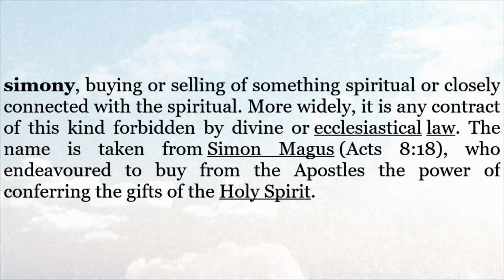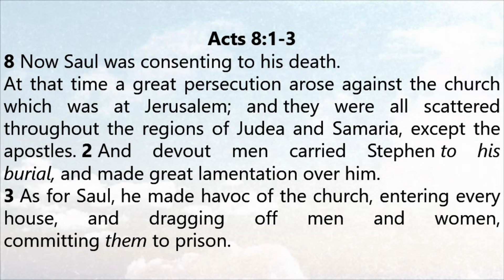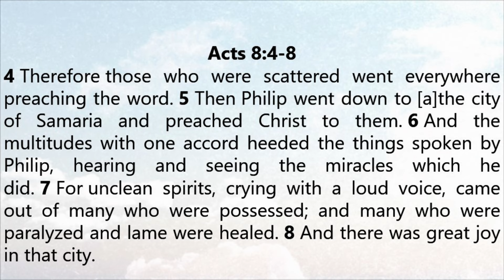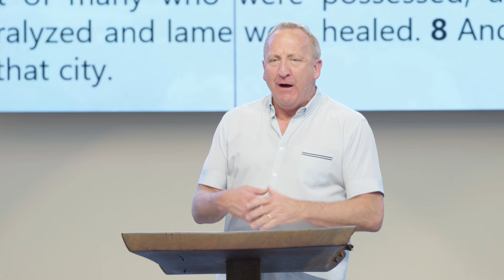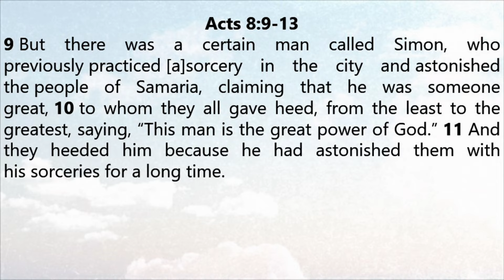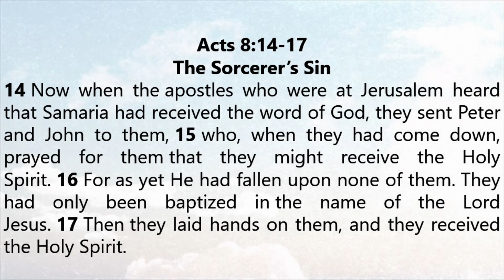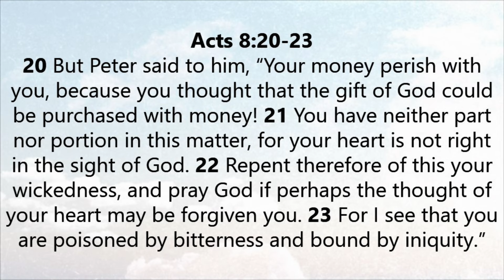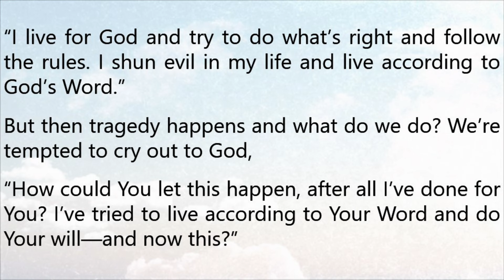Let's Not Be Simonized | Acts 8:1-25 | Pastor Rob McCoy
In his sermon, "Let's Not Be Simonized," Pastor Rob McCoy explores the life of Simon the Sorcerer, a man who attempted to buy the power of God with money. Simon represents someone who has been abused and seeks divine power for selfish gain. Pastor Rob contrasts Simon with figures like Peter, Philip, Stephen, and John, who were genuinely empowered by the Holy Spirit to bless others with the knowledge of Jesus Christ. This sermon encourages us to seek the true power of the Holy Spirit for the purpose of blessing and uplifting others, rather than for personal gain. Join us for this insightful and inspiring message.

Verse References: Acts 8 verses 1-25

Prayer/Needs

Any questions?